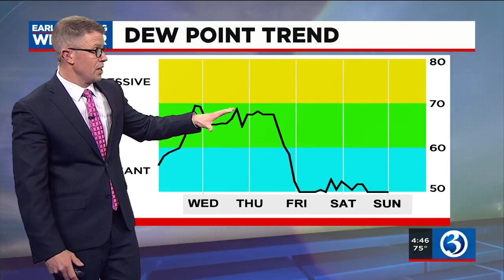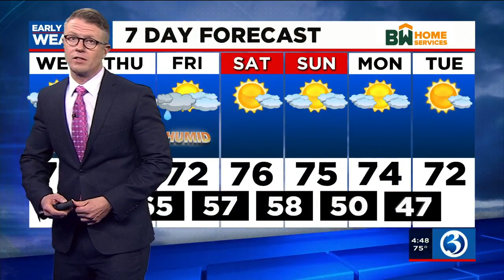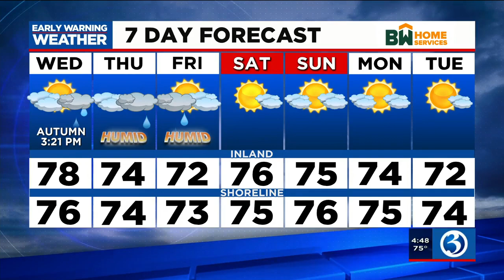FORECAST: Some showers tomorrow, more rain on Thursday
Showers and humidity to welcome the autumn season. Here's Tuesday's early evening forecast.